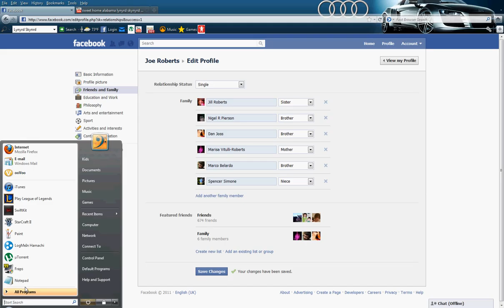fb liefstyle changes Part 1